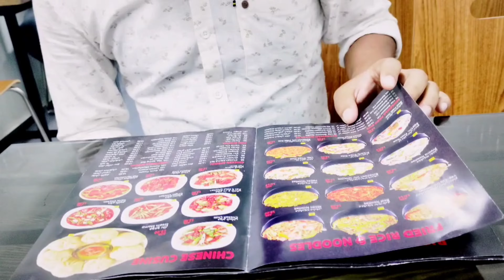Eid Ul Adha Special vlog!!! Mall of the Emirates tour...@jdxbvlogs3077